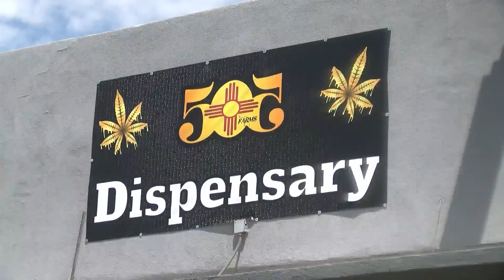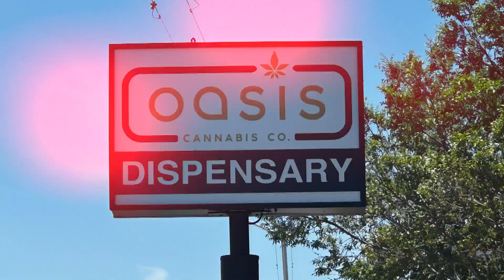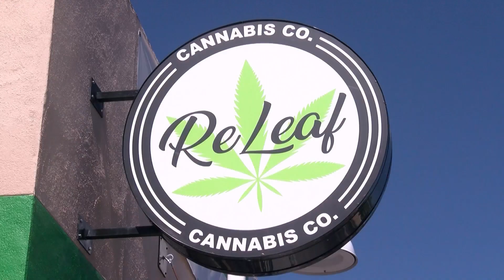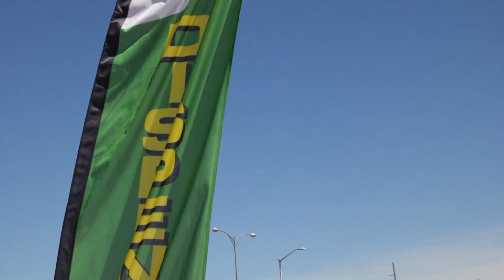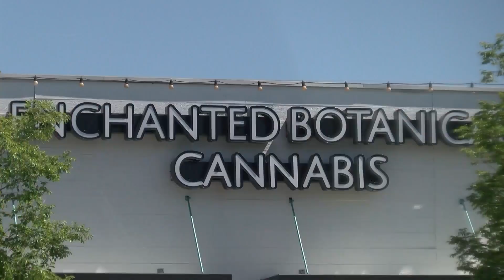Cannabis check-in: pot shops outnumber liquor stores in Albuquerque